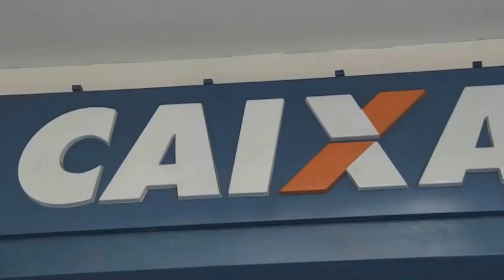JÁ ESTÁ DISPONÍVEL O SAQUE DO FGTS, SAIBA COMO USAR O DINHEIRO DA MELHOR MANEIRA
| BRASIL |